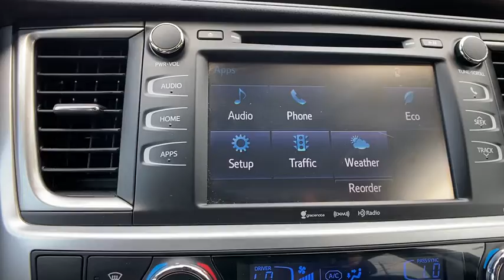2017 Toyota Highlander at Oxmoor CDJR | Louisville & Lexington, KY C11290B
Blizzard Pearl Used 2017 Toyota Highlander available at Oxmoor CDJR in Louisville, Kentucky. Servicing the Lexington, Elizabethtown, KY New Albany, IN Jeffersonville, IN area.

Oxmoor CDJR
4520 Shelbyville Rd

3RD ROW SEATING, ALL WHEEL DRIVE, FACTORY WARRANTY REMAINING, HANDS FREE BLUETOOTH, LOCALLY OWNED, CARFAX ONE OWNER, WELL MAINTAINED, GREAT SERVICE HISTORY,  AWD, LE Plus Package, Satellite Radio. Toyota Highlander 3.5L V6 CARFAX One-Owner. Clean CARFAX. 20/27 City/Highway MPGbrbrAwards:br * 2017 KBB.com 12 Best Family Cars * 2017 KBB.com 10 Most Awarded Brands * 2017 KBB.com Best Resale Value Awards Please CALL FOR AVAILABILITY as our inventory changes frequently . Serving Louisville Kentucky from our 4520 Shelbyville Road location as well as all surrounding areas including Lexington, Shelbyville, Elizabethtown, Clarksville Indiana and Jeffersonville Indiana.